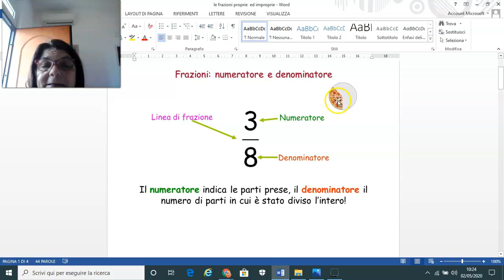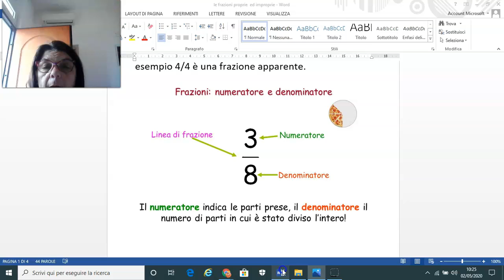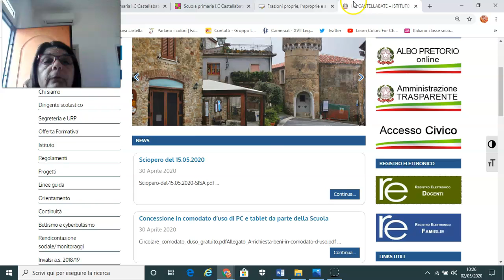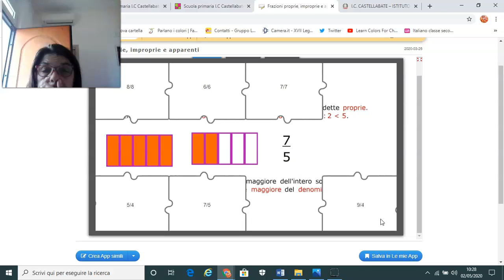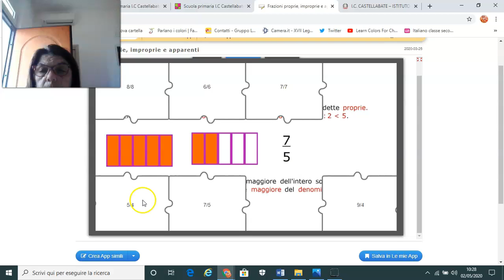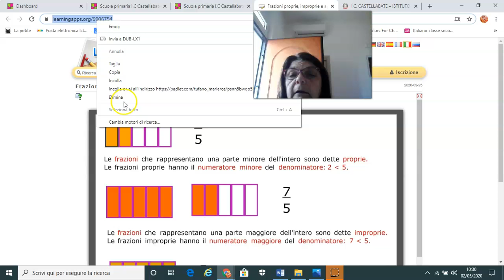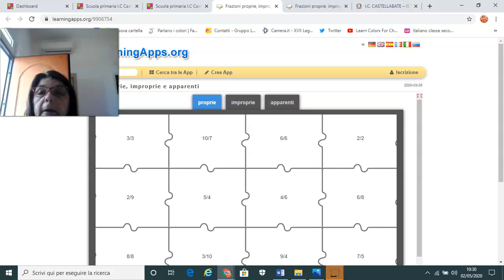Le frazioni proprie improprie apparenti ed equivalenti 2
Le frazioni proprie improprie apparenti ed equivalenti